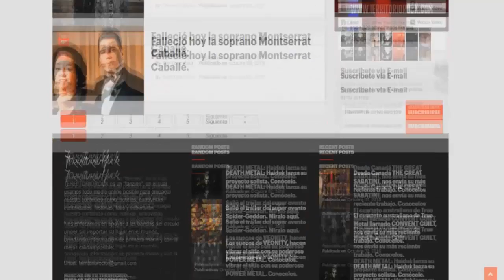Entrevista a: NENA X (Argentina) | Territorio Rock